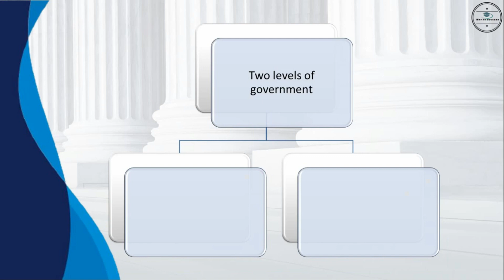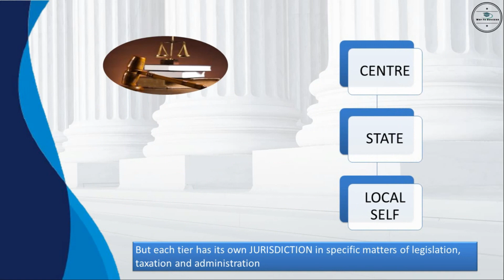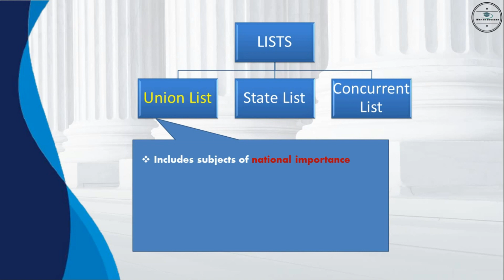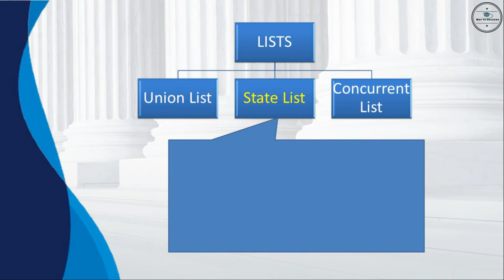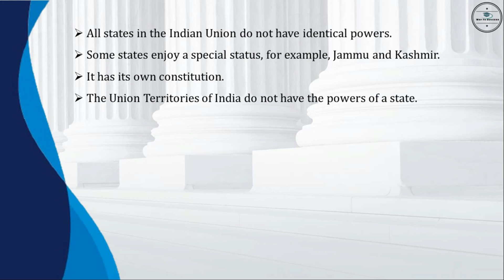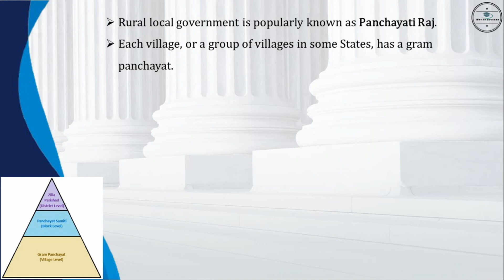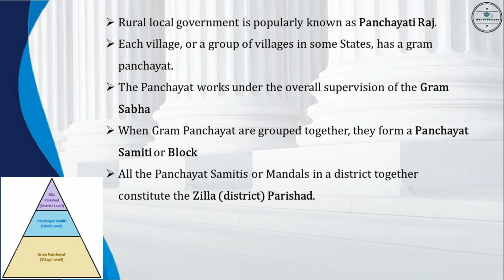Federalism Class 10 Civics l NCERT l POLITICAL SCIENCE / SOCIAL SCIENCE l CBSE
From this video let's learn more about federalism and what makes India a Federal country .
Contents in this video :
Unitary and federal system
Key features of federalism
Three lists : Union list, State list and Concurrent list
Decentralization in India
Panchayati Raj
Way to Success Frame